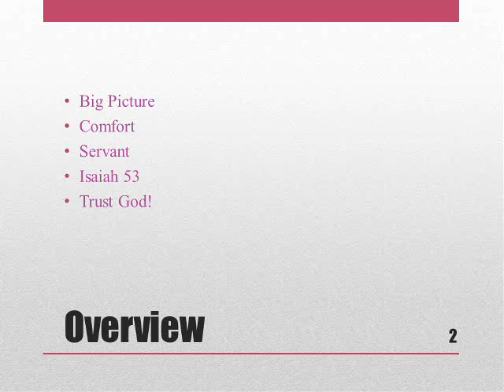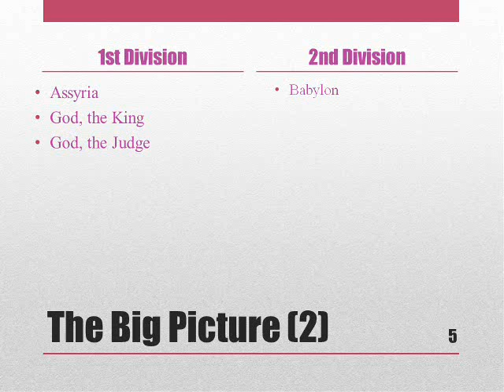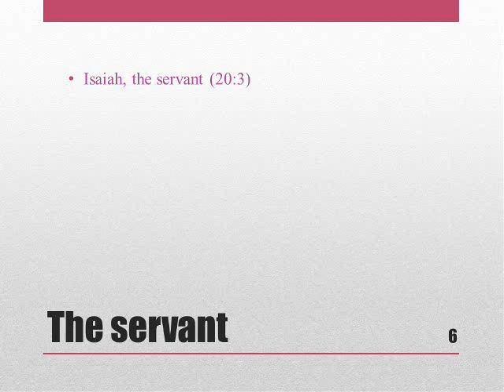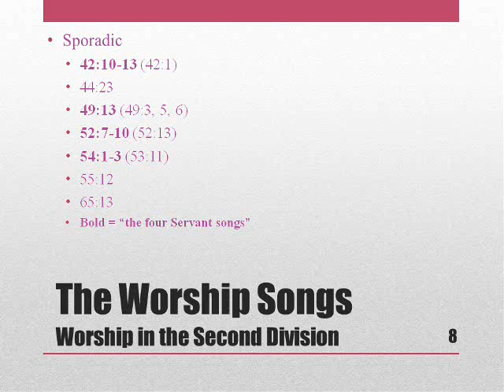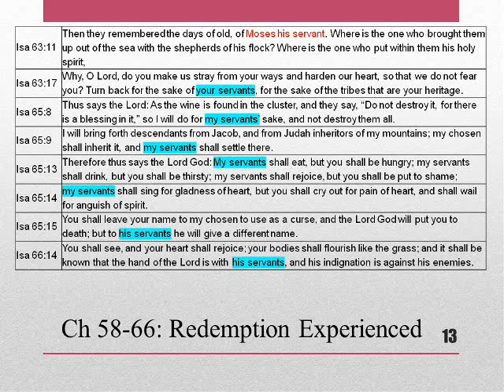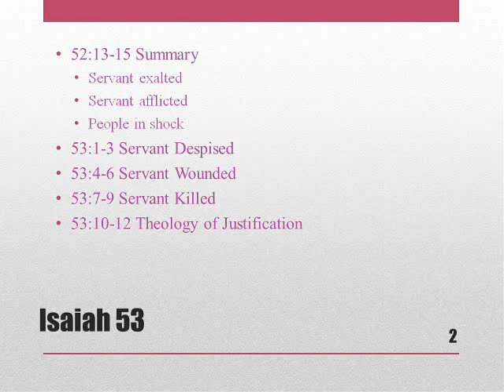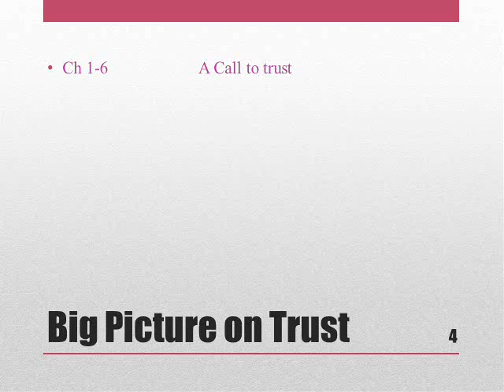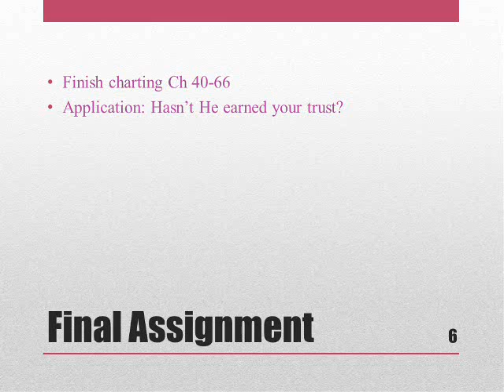6 Isaiah: The Comfort of God